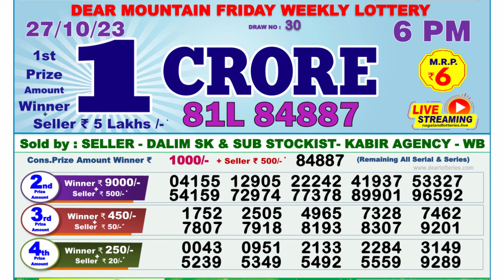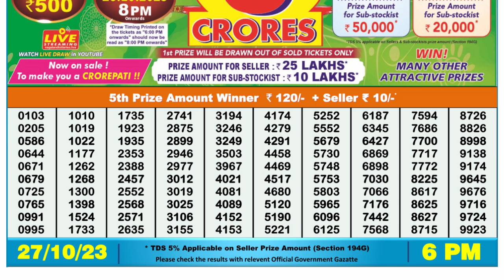🔴Dear Lottery Sambad Live 6pm today 27.10.23 Nagaland State Lottery Result